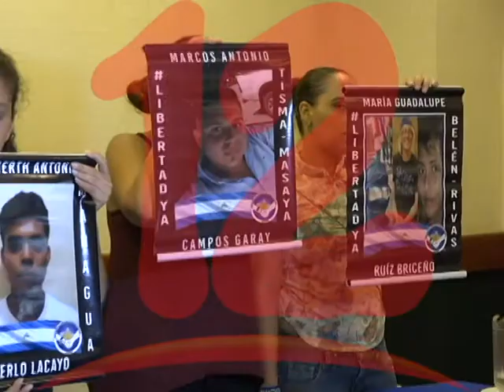MOVIMIENTO CAMPESINO SE UNE A LA CAMPAÑA NAVIDAD SIN PRESOS POLÍTICOS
El movimiento campesino se une a la campaña navidad sin presos políticos, dijo Medardo Mairena.